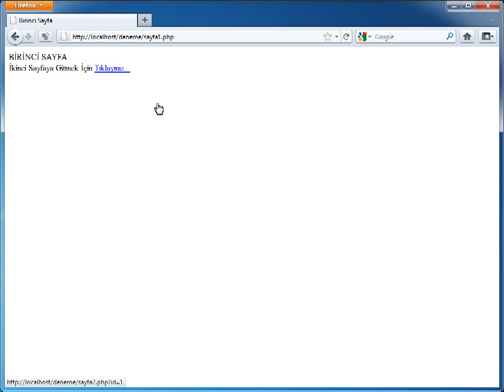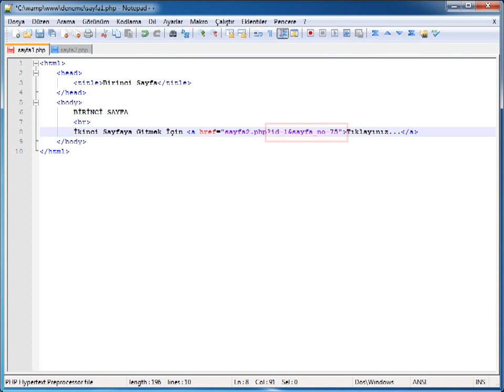PHP-MYSQL - 09 Web Sayfalarını Oluşturma: 02 Link Değerlerini GET ile Alma